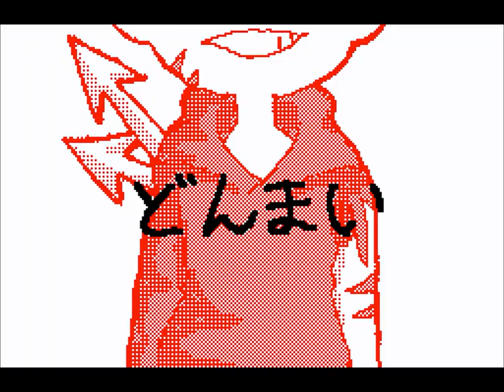初 PV (Eddsworld) [Sudomemo] Flipnote by creme-e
Creator: creme-e (Credit to original)

WARNING!